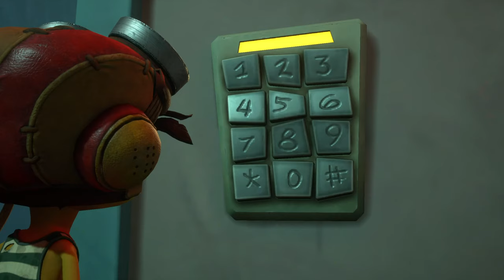The New Intern - Psychonauts 2 Let's Play Part 2 [Blind PC Gameplay]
In part 2 of this blind gameplay/playthrough of Psychonauts 2, Raz is now an intern and ventures around the Motherlobe!
► More Psychonauts 2 | If you enjoyed the video, consider leaving a like and/or comment as support!

► Psychonauts 2

► Psychonauts 2 Story Synopsis